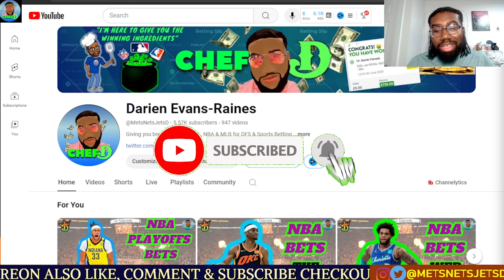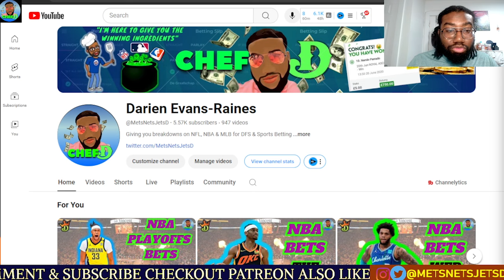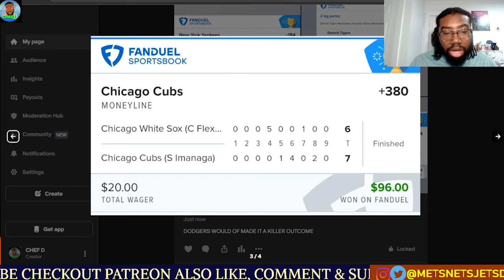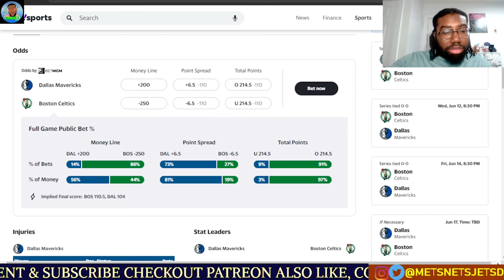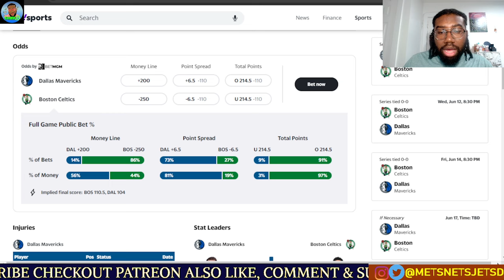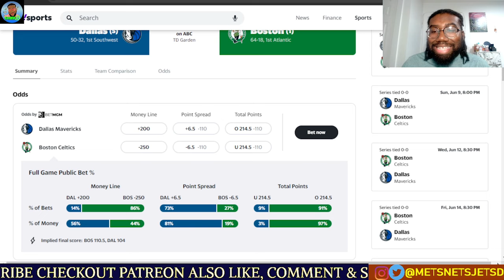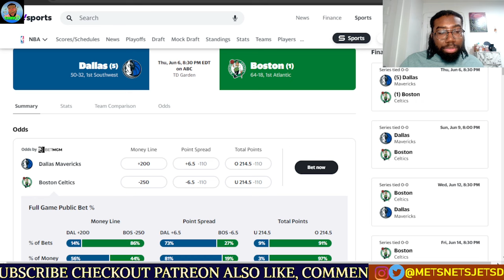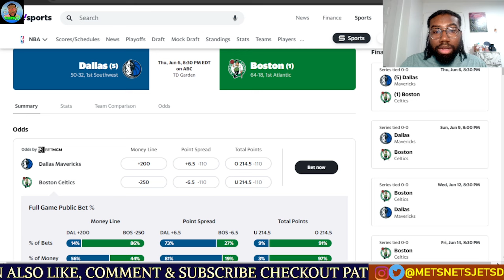NBA Picks Today GAME 1 NBA FINALS | FREE NBA Best Bets | CHEF D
We have GAME 1 OF NBA FINALS BETWEEN MAVS-CELTICS. LET'S LOCK IN !!